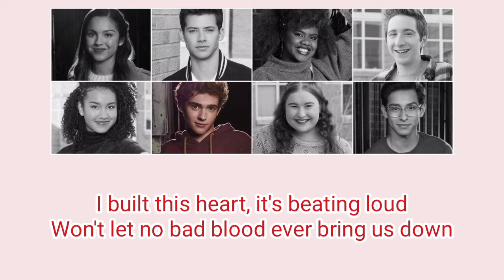Born to Be Brave - Disney ID | HSMTMTS Cover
Album: The Great Before

Terima kasih kepada:
1. Pepper @pepperpottsdaily
2. Deo @deosundayo
3. ᴘʀᴀɴɪɴDIKA @pranindika
4. Lia @atha_kawaii
5. Aero @aerofleck
6. Hadi @hadikyungsoo
7. Adit @addh.ty_
8. Adriana @adriana_claudya
serta teman-teman Disney ID yang turut berpartisipasi lainnya.